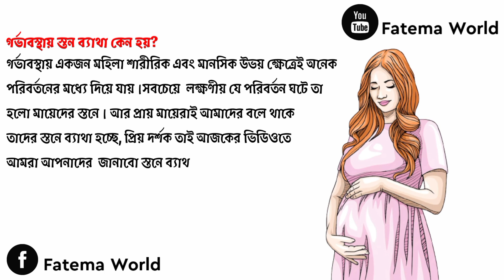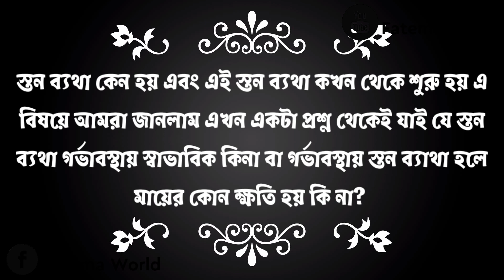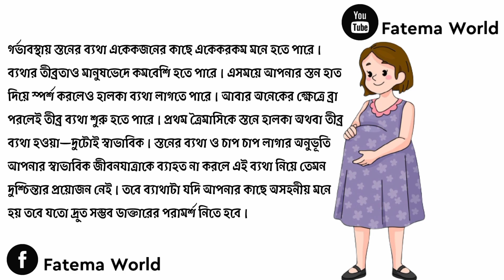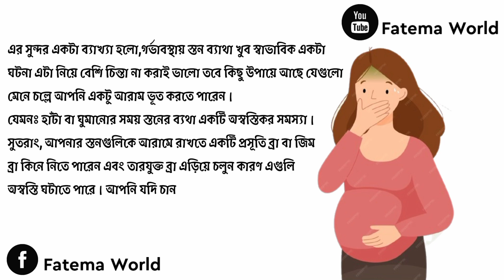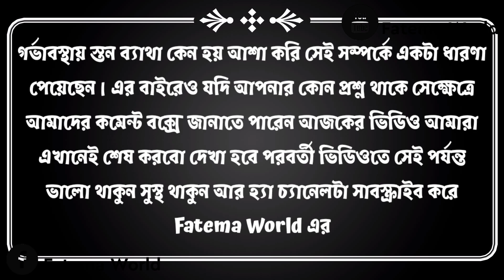গর্ভাবস্থায় স্তন ব্যাথা হলে করনীয়||গর্ভাবস্থায় স্তনে ব্যথা||গর্ভাবস্থায় স্তনের পরিবর্তন||Breast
গর্ভাবস্থায় স্তনে ব্যথা করে কেন||গর্ভাবস্থায় স্তন কালো||গর্ভাবস্থায় স্তনের যত্ন||গর্ভাবস্থায় স্তনে চুলকানি||গর্ভাবস্থায় স্তনে ব্যথা হয় কেনো||গর্ভবতীদের স্তন দিয়ে তরল পানি আসে কেনো||Breast Changes and Take Care during Pregnancy|

আমাদের ভিডিওগুলো ফেসবুকে দেখতে ফলো করুন

সিজারের সেলাই শুকাতে কতোদিন সময় লাগে

সিজারের কতদিন পর মিষ্টি খাওয়া যাবে

সিজারের কতোদিন পর গোসল করা যাবে

সিজারের কতোদিন পর থেকে ব্যাল্ট পড়তে হবে

Vedio footage collect by pixxellab,pixabay,iStock